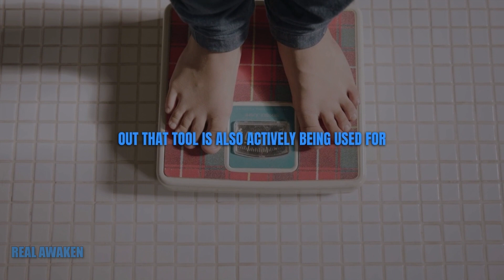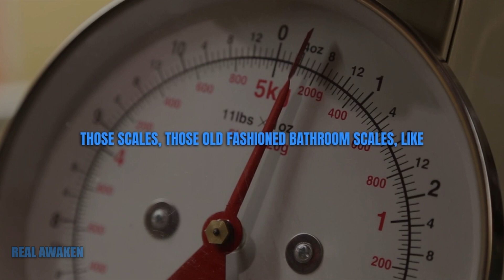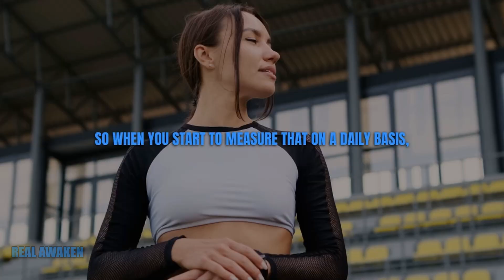Do This SIMPLE Test BEFORE Workouts (MUST TRY) | Andrew Huberman & Jeff Cavaliere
Neuroscientist Andrew Huberman and Physical Therapist Jeff Cavaliere explain a simple test everyone can do before a workout. This is not only used by professional athletes, but also in neuroscience studies.